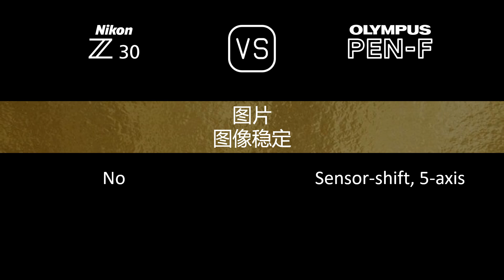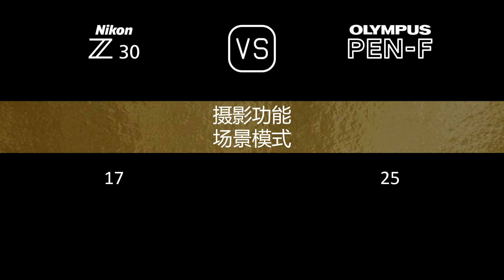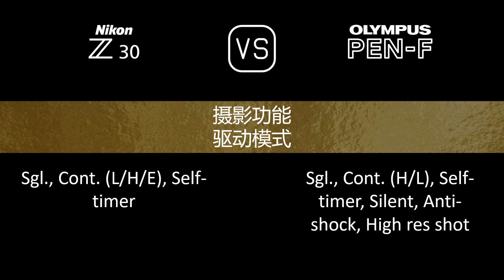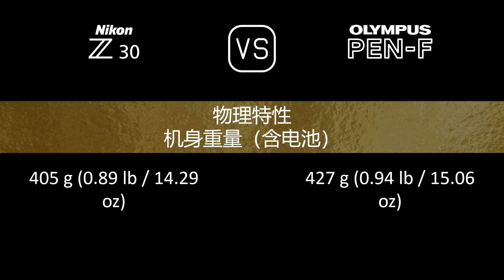Nikon Z30 与 Olympus PEN-F 的规格比较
本视频是 Nikon Z30 与 Olympus PEN-F 的功能概述和规格比较 (comparison of specifications)，希望对您有所启发。感谢您的支持。

00:24 推出
00:32 机身
00:41 传感器
01:05 图片
01:21 光学与对焦
01:50 屏幕
02:10 取景器
02:26 摄影功能
03:27 录像功能
03:43 贮存
03:47 连接性
04:16 物理特性
04:36 杂项